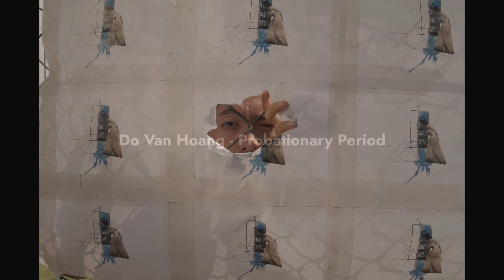[2021 KRF : DAY 02] Hanal Moon X Do Van Hoang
[2021 코리아 리서치 펠로우 10x10 : DAY 02]

"빗장도시를 가로지르는 것은 도 반 호앙의 작업에서 중요한 과정 중 하나다. 꼿꼿하게 상승하기보다 비스듬히 자신을 기울인 채 자신의 반경을 넓히는 것, 그리고 이를 통해 타자가 닿을 수 있는 접촉면을 확장하는 것은 보이지 않는 취약성을 길어 올리려는 일련의 시도일 것이다."

문한알 (한국, 국립현대미술관 에듀케이터)

*공식 웹사이트를 방문해보세요. 자세한 정보와 더불어 참여자 소개, 지난 KRF 10X10의 영상 등 보다 다양한 이야기를 확인하실 수 있으며, 웹사이트 내 영상 하단의 ‘+’ 버튼을 클릭하시면 참여 큐레이터 글을 보실 수 있습니다.

"Walking across the city is an important part of Đỗ Văn Hoàng's artistic process. Broadening the horizontal radius rather than one's vertical climb, stabilizing the ladder's foothold for others to climb is the artist's attempt at spotlighting vulnerability around us that we've not considered before."

by Hanal Moon (Korea, Assistant educator at the National Museum of Modern and Contemporary Art in Korea)

In addition to the event information, you can check out more diverse stories such as the introduction of participants and the video of the last KRF10x10. Click the "+" button under the videos to be released to find the writings of participating curators in advance.